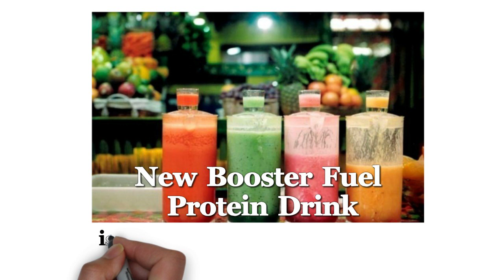Tasty "Booster Fuel" Protein Smoothies Made From New Energy Drink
Booster Fuel Protein Drink is new on the market and already winning rave reviews. It's formulated with Calcium caseinate, a slow acting protein. What this means is when you drink Booster Fuel Protein Drink, you feel full for hours because it digests slowly. Based solely on this fact, several customers have lost more than 5 lbs in less than 2 weeks.

Doctors are already recommending slow acting protein for their weight loss patients.

It's called Booster Fuel Protein Drink and it actually taste good!

This is the perfect drink for weight loss of the Calcium caseinate's slow acting properties. Because it takes longer to digest, your stomach is full longer, meaning you won't eat as much during the day...